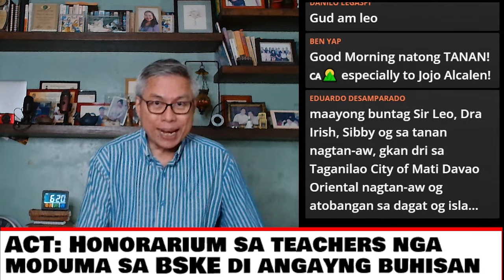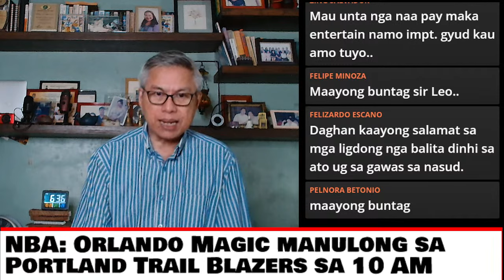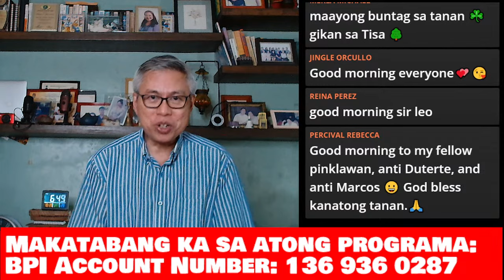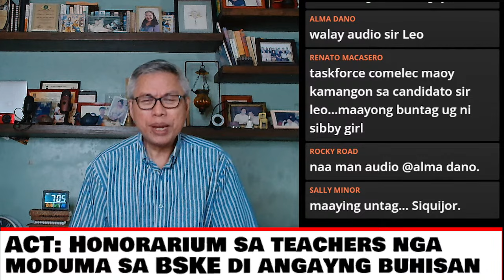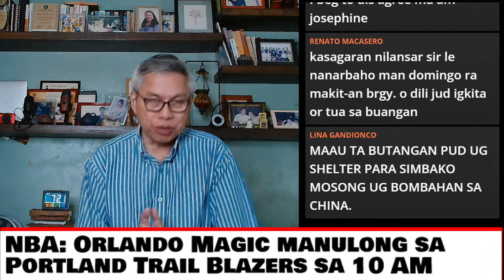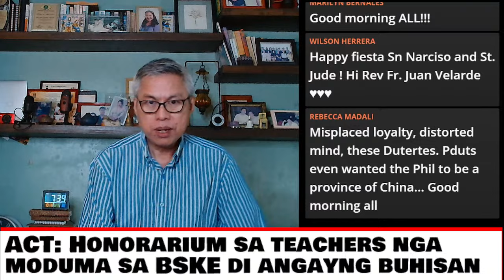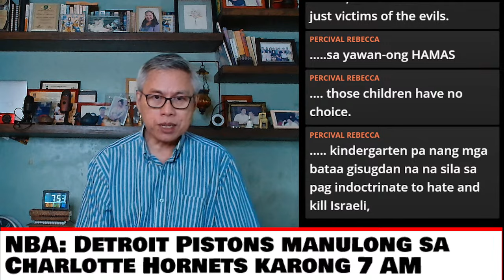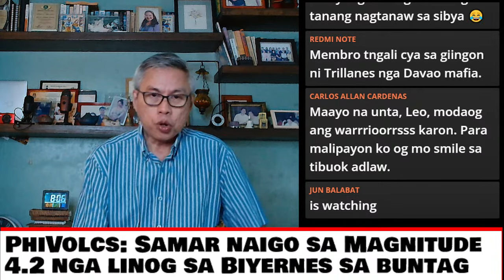Baruganan ni Leo Lastimosa | October 28, 2023 (Part 1)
0:00 Headlines
6:13 Weather
9:00 Samar quake
12:50 Oct. 31 WFH
17:58 Oil prices
23:07 Onion mess
30:32 Covid-19 cases
33:44 BSKE campaign
38:46 Vote buying
45:03 BSKE bets probed
49:41 Senior voters
54:17 Election Board pay
58:06 Electronics board exam
1:01:02 DENR on WPS
1:08:28 WPS coordination
1:11:58 China, US meet
1:18:13 Sara silent on WPS
1:24:29 Locsin disbarment
1:29:33 Filipina lauded in Israel
1:37:02 Pope Francis for peace
1:40:52 Gaza ceasefire
1:49:36 NBA updates